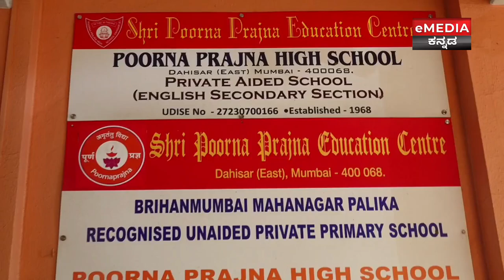ಮುಂಬಯಿ ಅದಮಾರು ಮಠ ಆಡಳಿತ ಮಂಡಳಿ ಶಾಲೆಗೆ ಭಾವಿ ಪರ್ಯಾಯ ಮಠಾಧೀಶ ಸುಗುಣೇಂದ್ರ ಸ್ವಾಮಿ ಭೇಟಿ, ಕೋಟಿ ಗೀತಾ ಲೇಖನ ದೀಕ್ಷೆ